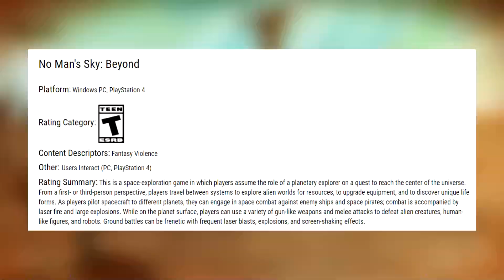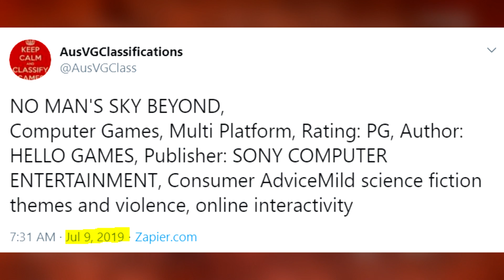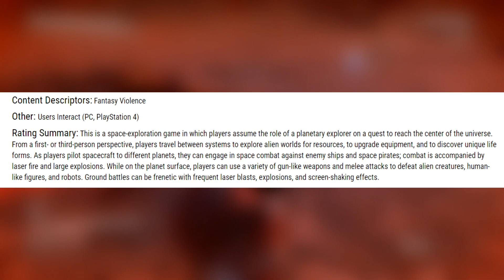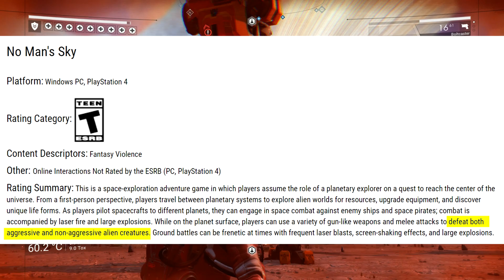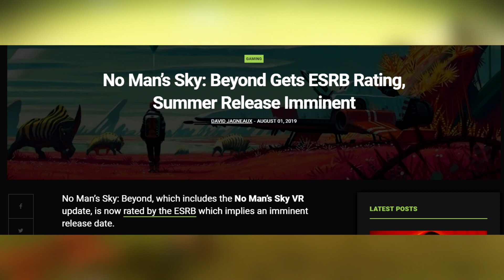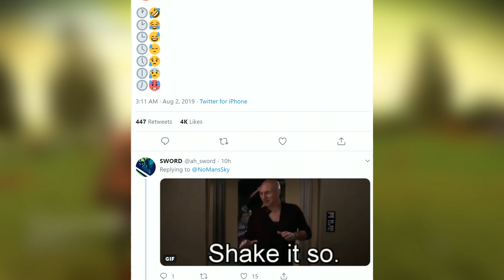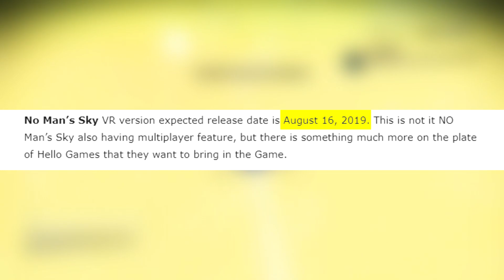No Man's Sky Beyond Update Is Imminent: New ESRB Rating, Sean Murray Tweets & Release Date Soon?